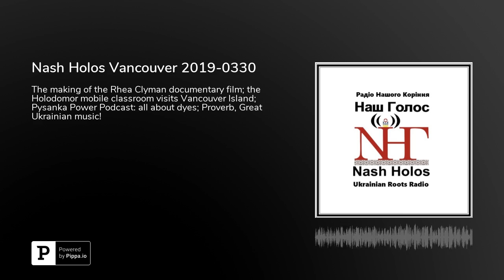Nash Holos Vancouver 2019-0330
Ukrainian Jewish Heritage: The making of the Rhea Clyman documentary film •  Pysanka Power Podcast: In Episode 3 Joan Brander of Baba's Beeswax tells us All about dyes&nbsp;• Ukrainian Proverb of the Week • Other Items of Interest • Great Ukrainian music! Join me - Pawlina - for the Vancouver edition of Nash Holos Ukrainian Roots Radio—every Saturday at 6pm PST on AM1320 CHMB Vancouver.Reminder: If you’re in the Vancouver listening area you can hear the Nanaimo edition on Wednesdays from 11am-1pm on air at 101.7FM or online at CHLY Radio Malaspina. Hour 1 is hosted by Pawlina, in English. Hour 2 is hosted by Oksana Poberezhnyk, in Ukrainian.As well the International Edition airs in over 20 countries on AM, FM, shortwave and satellite radio via PCJ Radio International.In between broadcasts, please check out our Patreon site and consider supporting us. And do follow us there as well as on Facebook and Twitter.